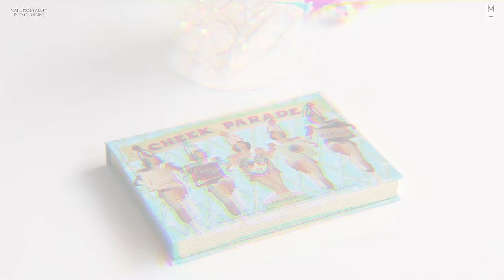MOJE PROPOZYCJE PALET🎄OD LUKSOWYCH DO DROGERYJNYCH/NOWOŚCI I ULUBIEŃCY/magdalenlalach.vlog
XOXO
MIŁEGO OGLĄDANIA! CZEKAM NA WASZE KOMENTARZE!

NIE ZAPOMNIJ WCISNĄĆ DZWONECZKA🖤

🎁KOSMETYKI, O KTÓRYCH MÓWIĘ W FILMIE:

HOURGLASS UNLOCKED znowu niedostępna, więc mam nadzieję, że wróci i dotrze to Sephory

EVELINE COSMETICS Sparkle Eyeshadow Palette, Charming Mocha Palette, Angel Dream Palette/ROSSMANN lub sklepy online

WIBO I Choose What I Want Palette/ROSSMANN

Kod zniżkowy na wszystkie kosmetyki na stronie colorsvibe. pl min. OFRA, MILANI -15%: milml2019 przy zamówieniu za min.89 pln

💄MÓJ MAKIJAŻ:
baza: PUR 4in1 Acne Treatment Primer
podkład: FENTY BEAUTY Pro Filt'r Foundation 150 + MII Cosmetics Face Base
korektory: TOO FACED Born This Way Sculpting Concealer Vanilla + LOREAL More Than Concealer Vanilla
puder: HOURGLASS Dim Light + Diffused Light/Vol.4 Ambient Palette + BIOTULIN Magic Powder
konturowanie: MILANI Brozer
róż & rozświetlacz: MILANI Rose Blush Floral Fantasy 02 + MILANI  Luminoso Glow Palette + OFRA Pink Cloud + Rodeo Drive
brwi: CATRICE Brow Colorlist Dark + EVELINE COSMETICS Brow Stylist 3in1 Soft Brown
makijaż oka: MILANI Bold Obsession Palette + EVELINE COSMETICS Sparkle Palette + brokat STILA
liner: EVELINE COSMETICS Precise Brush Liner
tusz do rzęs: EYEKO Lash Alert Mascara
szminka: EVELINE COSMTICS Oh My Kiss 08 + BOYS'N BERRIES Praline
konturówka: GOLDEN ROSE Lip Liner 502

👘MÓJ OUTFIT: bluzka VINTAGE; kolczyki H&M; zegarek CASIO Vintage; opaska ALLEGRO; kolczyki MANGO/sale

✖️Część produktów jakie pokazuję kupiłam sama, część są to przesyłki PR, ale nie jestem zobligowana do ich pokazywania.

KAŻDY MÓJ FILM DOTYCZY ZDROWEJ DERMATOLOGICZNIE SKÓRY
Pamiętajcie też, że nie jestem lekarzem, kosmetologiem. W przypadku leczenia skóry, dobierania pielęgnacji skontaktujcie się z kimś kto zna Waszą skórę - Wasz lekarz, gabinet kosmetyczny etc.

MÓJ APARAT: CANON 70D + 50mm lens
PROGRAM DO MONTAŻU: Adobe PremierePro CC

MOJE PROPOZYCJE PALET🎄OD 350 DO 50 PLN/KOSMETYKI HITY I ULUBIEŃCY/magdalenlalach.vlog